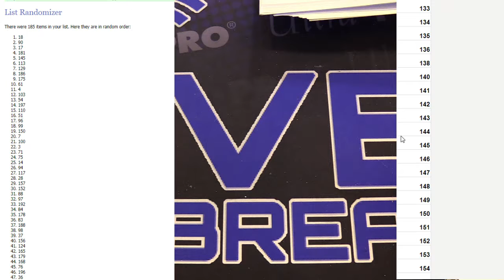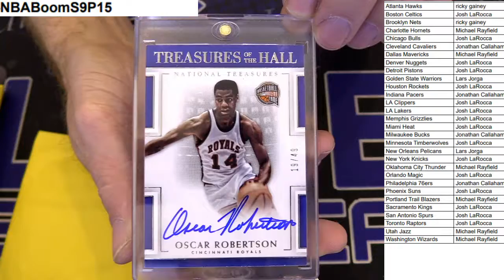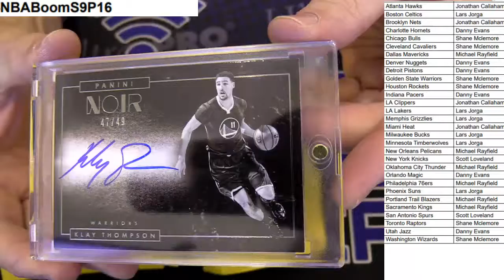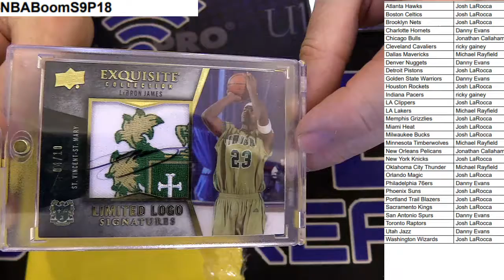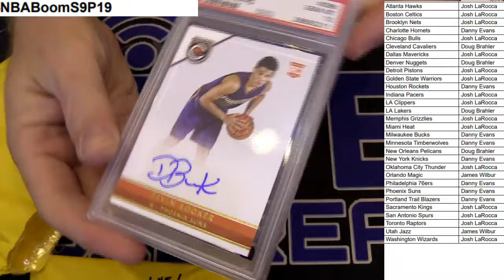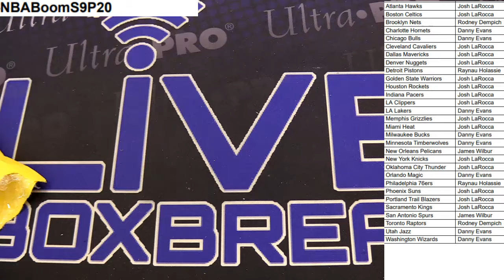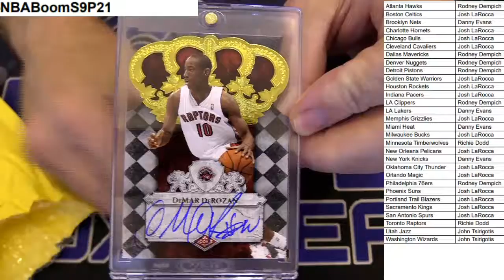NBA Boom 15,16,17,18,19,20,21 LBB